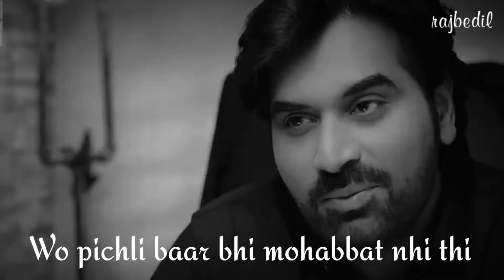mohabbat jab pehli ho jaye toh mohabbat nhi reht